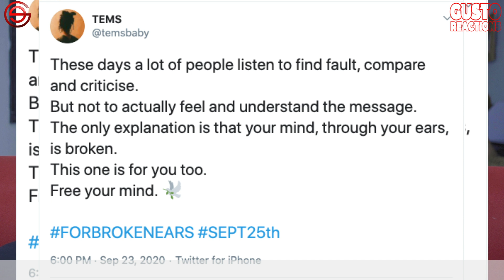TEMS Shocks Fans With "Damages" and "For Broken Ears" EP: HIT or MISS? | TIWA Savage, DAVIDO Missing